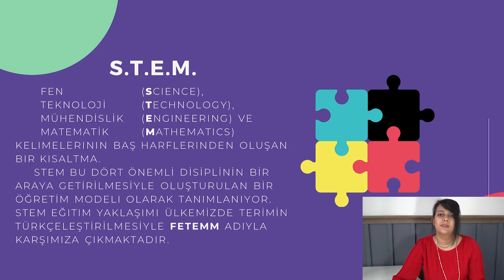STEM Eğitmen Eğitimi Sertifikalı - KLUSEM